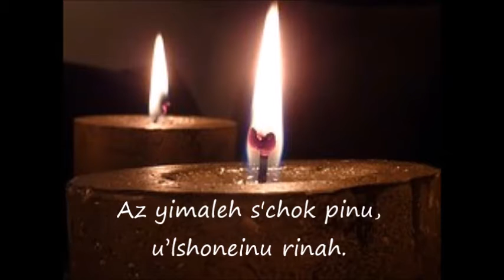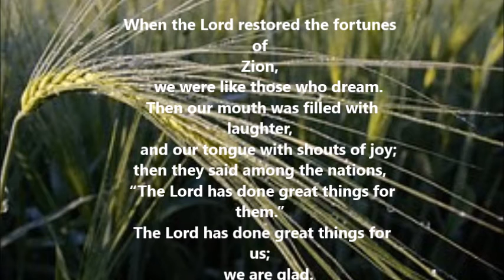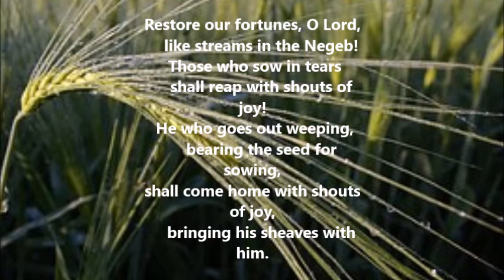Shir Ha Ma'alot (with lyrics) piano and flute - שיר המעלות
Lyrics: psalm 126
Music written by Hans Bloemendal;
 He was chazan of the " Nederlands-Israëlietische HoofdSynagoge" in Amsterdam
He died in october 2015 at age 93
Piano: Chrisje Kuster
Flute: Angelique Kuster
In 2012 Chrisje  has accompanied Hans Bloemendal on the piano with this song. (In museum Orientalis)